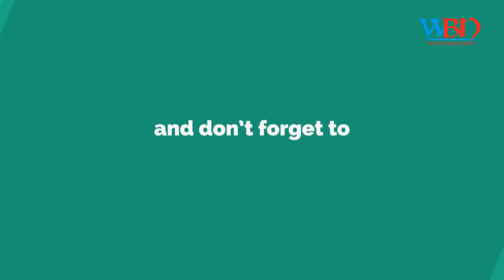UPSC Civil Services 2017 final result declared; Hyderabad's Anudeep Durishetty tops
upsc civil services exam 2017 final result declared hyderabads anudeep durishetty tops